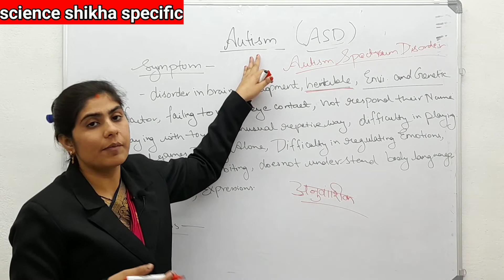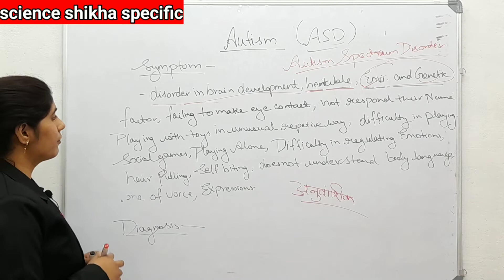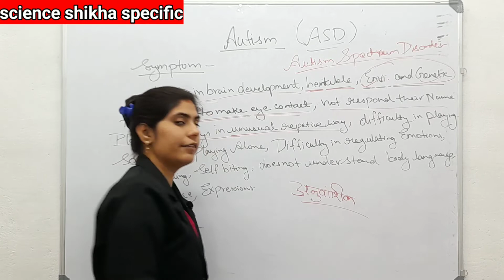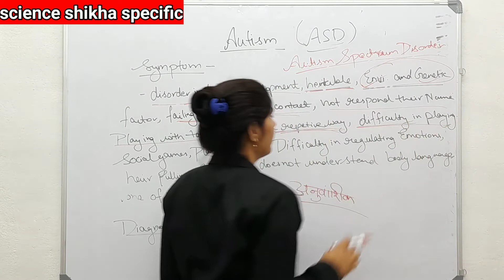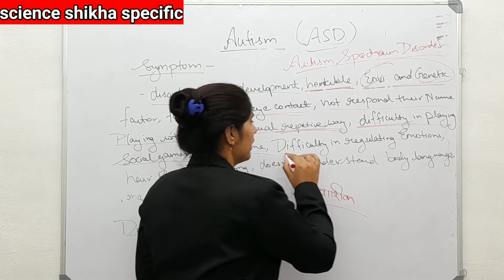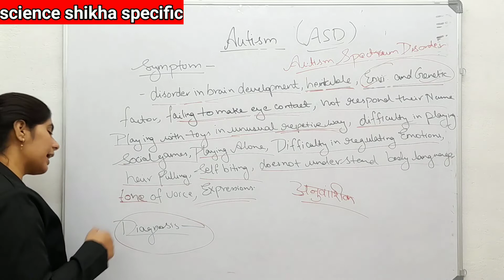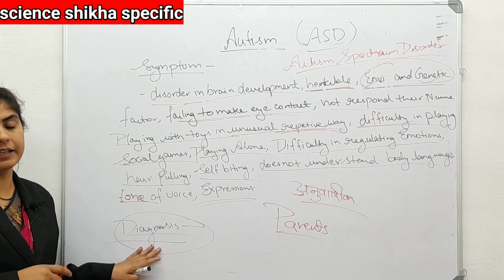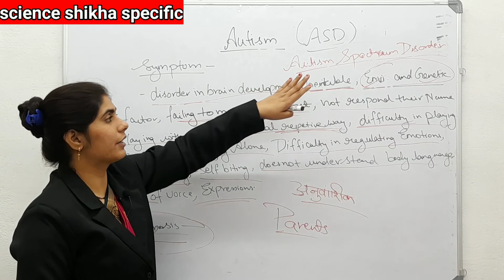autism/autism spectrum disorder/autism b.ed notes/autism in hindi/autism symptoms/autism child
autism/autism spectrum disorder/autism b.ed notes/autism in hindi/autism symptoms/autism child/autism treatment/autism spectrum disorder b.ed notes/b.ed 3rd semester/b.ed 2nd year important topics/inclusive education/ inclusive education in hindi / inclusive education b.ed notes

vbspu university b.ed 3rd semester paper first - inclusive education unit 2 topics autism or ASD autism spectrum disorder